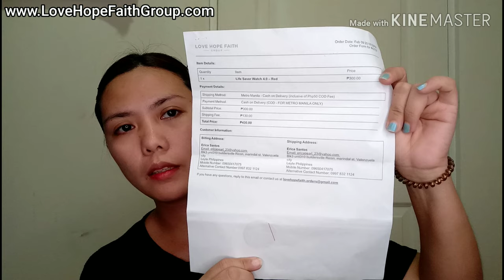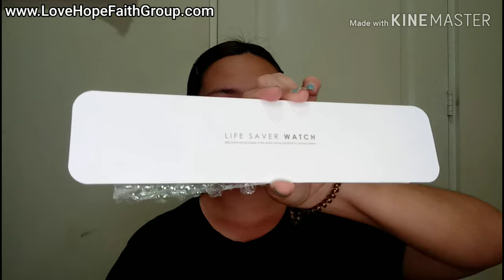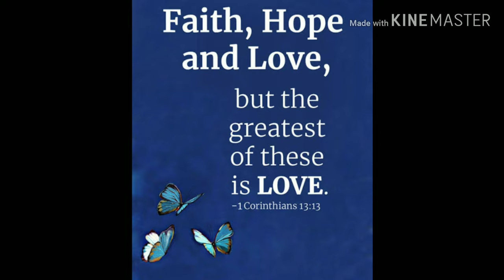LoveHopeFaithGroup UNBOXING FOR A CAUSE ❤ LIFESAVER WATCH 4.0 (LOVEHOPEFAITH)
Hey guys i just want to encourage you guys to avail this watch "LIFESAVER WATCH 4.0" FOR ONLY 300 PESOS  50% of the net proceed of this watch will be donated to cancer patients.

STAY PRETTY INSIDE AND OUT! GODBLESS EVERYONE